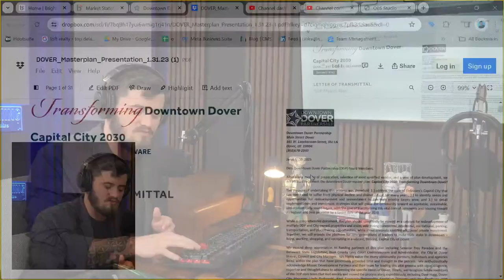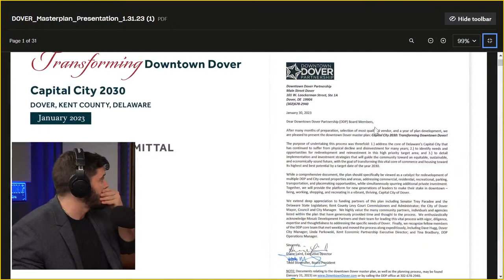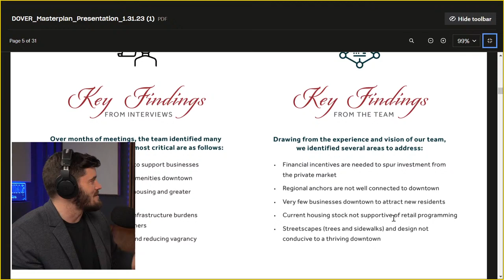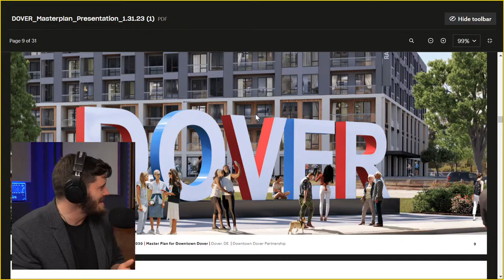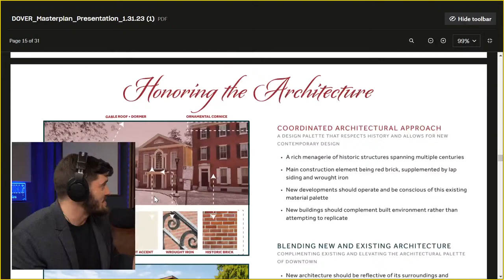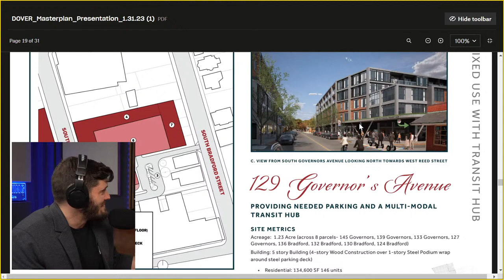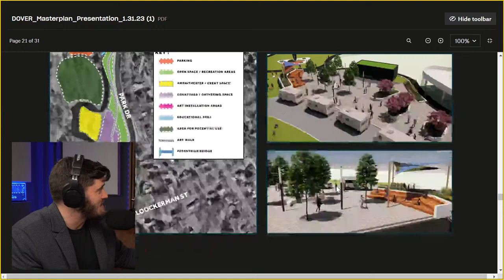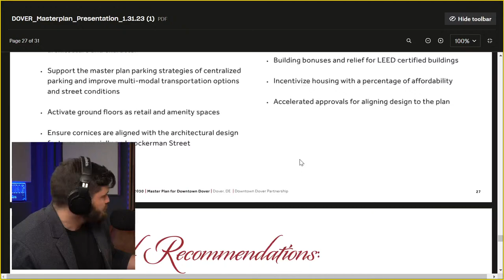Dover 2030 *UPDATE* Plan to transform Delaware’s capital city in just over 5 years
📌 LIVE each Wed. @12 in the Loft Realty studio 📌

0:00 intro / overview
1:01 Current Problems
3:34 START of Dover 2030
6:33 Project Objectives Graphic
7:48 Dover 2030 Monument
8:12 Parking / Sidewalk Expansion
11:07 Project Map of Dover 2030
12:02 120 Governors Ave
12:42 MORE Parking + 146 Units
13:27 Loockerman Way Plaza
14:09 Memorial Park’s River Amphitheater
15:29 New Businesses on the way to Dover?
17:14 Funding for Dover2030 Project
18:30 lol 🎧